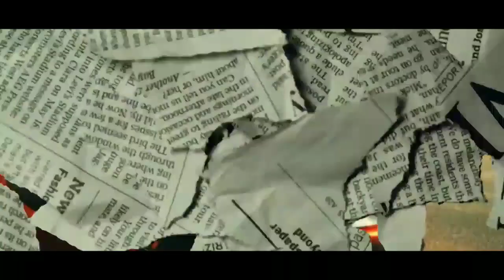Good Boy Emiway Bantai X Divine | EMIWAY X DIVINE - Beat Viper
IN THIS VIDEO BEAT CREATED BY ME
SO ANY USE OF THIS AUDIO REQUIRES CREDIT (Beat Viper)

Used Song! 🎵

EMIWAY BANTAI - GOOD BOY

DIVINE - Baazigar